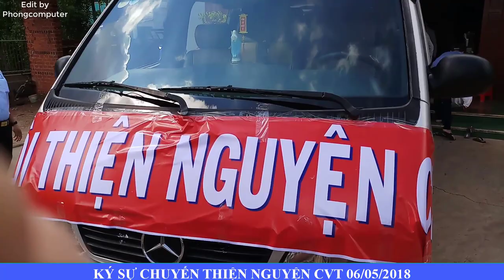Phongcomputer | Ký Sự Thiện Nguyện CVT Ngày 06/05/2018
Thay mặt Hội Thiện Nguyện CVT gửi lời cảm ơn chân thành..sâu sắc tới toàn thể các mạnh thường quân..nhà hảo tâm và các anh chị em cộng tác viên trong Hội..đã quan tâm..theo dõi và đồng hành cùng Hội trong suốt 4 năm qua...
Hôm nay 6.5 tức chủ nhật Hội đã trao tặng 100 phần quà cho 100 hộ nghèo các xã Tân Lâm..Bầu Ngứa..Bầu Lâm huyện Xuyên Mộc BRVt
Chương trình sẽ không thành công nếu ko có sự tham gia..phát tâm của các anh chị em..
Thay mặt Hội 1 lần nữa gửi lời cảm ơn và chúc các anh chị và gia đình Mạnh Khỏe..Thành Công và Hạnh Phúc
Hội trưởng
ĐOÀN THÚY QUỲNH..
Hội Phó
LÊ THỊ HỒNG SÂM
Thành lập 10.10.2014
(Mọi chi tiết của chương trình hôm nay sẽ cập nhật đầy đủ vào ngày mai..Mời các bạn theo dõi)